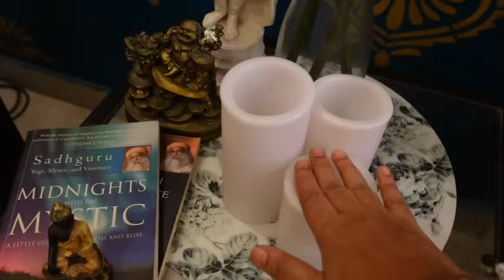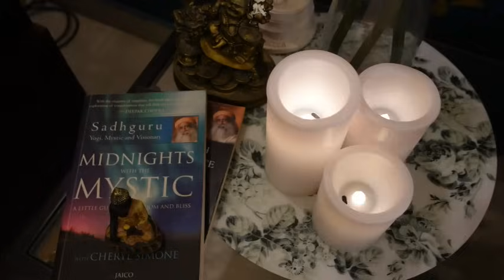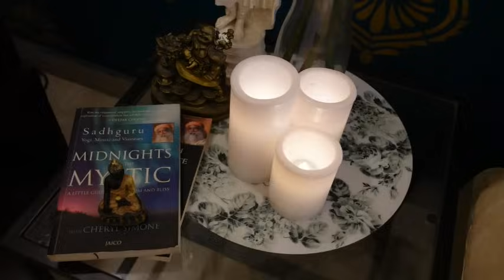Fitted Bedsheets,Laundry Basket,Cushion Cover|IKEA Hyderabad Shopping|Zindagi Unlimited Telugu Vlogs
Hi Guys - I am Shakeera - In my channel, you will see glimpses of my daily life through my daily vlogs and shopping vlogs. I believe in organized lifestyle and will be sharing my cleaning routines and home organization routines regularly. You will get to see home decor and interior design tips through our previous and upcoming vlogs. You will also get to know great shopping places and shopping hauls from entire Hyderabad. Your support matters the most. Thanks!

Links to my Kitchen products:

Microwave stand:

white rack

grinder cover

White stand